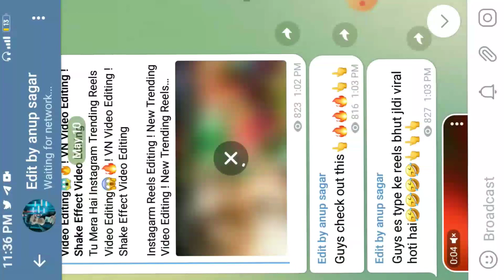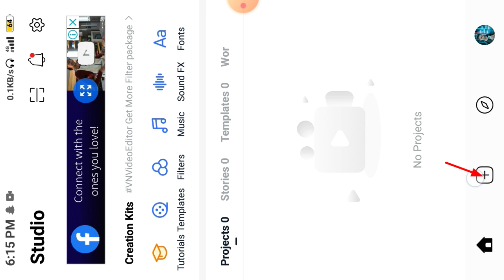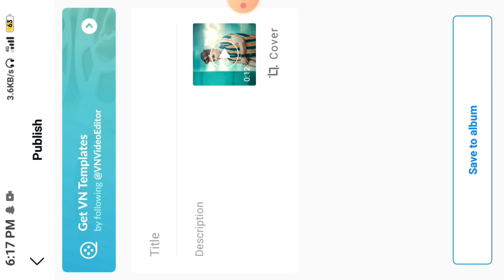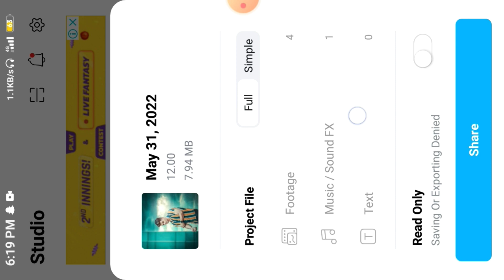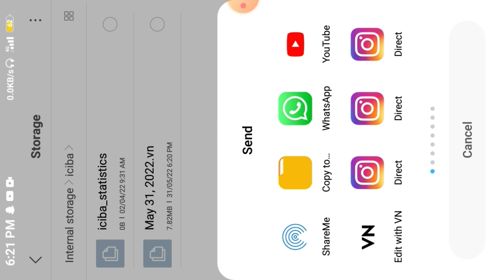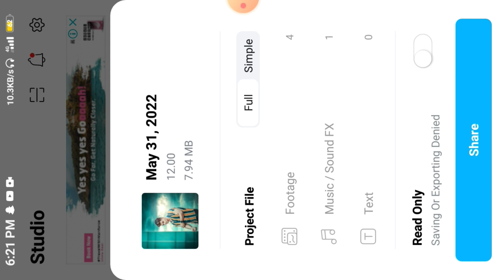😲 VN App Me Project Kaise Banaye ? How To Share Your VN Project ! VN Project Download ! VN Settings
😲 VN App Me Project Kaise Banaye ! VN Project Download ! How To Share Your VN Project

VN app me project kaise banaye
VN me project kaise banaye
VN app me kese video ka projet Kaise Banaye
VN app me project file ko share kaise karen
VN app me project file kaise bnate hai
VN app me project file kaise banaye
VN app me project file kaise banaya jaata hai
How to make project file in VN app
How to create Project file in VN app
How to convert any video in project file
How to convert video in project file
Kese video ka project kaise banaye
VN app me kese video ko project file me kaise convert karen
Kese video ka project file kaise banaye VN app me
VN video editor project file tutorial
VN app me project file share kaise karen
VN app me project file kese share krte hai
How to share project file in VN app
VN project
VN video editor
VN app all settings
VN app settings
VN app best settings
VN app profile kaise lagaye
VN app profile kaise banaye
VN app profile picture kaise banaye
VN app export setting for instagram reels
VN app se editing kaise karen
VN video editor kaise use karen
VaN video editor new trending
VN app Chalu kaise karen
VN app se video editing kaise karen
VN project download kaise karen aur VN me add kaise karen
VN app project download
VN app project
VN projects download
VN project tutorial
VN video editor project download
VN video editor project
VN video project
How to emport project to VN app
VN app me project download kaise kren
How to save project in VN video editor
VN video editing Tutorial
How to share your VN project manager